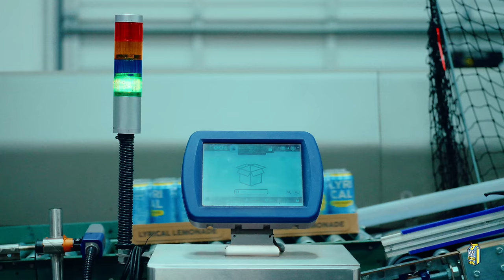The Lyrical Lemonade Beverage Commercial (2024)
Lyrical Lemonade is available nationwide on Amazon & at 7-Eleven’s in Chicago, Los Angeles, Dallas, DC Area, and the State of Florida.

Comment where you want to see Lyrical Lemonade on shelves next 🍋

Lyrical Lemonade Presents:
Directed and Edited by: AMD Visuals

STARRING: BabyTron

Executive Producers: Cole Bennett and Susan Bennett
Head of Production: Krista Worby
Associate Producer: Joseph Rocha
Director of Photography: Franklin Ricart
Production Designer: Cody Fusina
VFX Supervisor: Max Colt
VFX by Frender
Color Grade by AMD Visuals
Sound Design by Christian Stropko
Original Score by Sadpony & Little Miles

1st AC: Quinton Rodriguez and Angel Ochoa
2nd AC: Kate Ruthenbeck
Gaffer: Chad McClellen
Best Boy Electric: Michael Morones
Key Grip: Corey Millikin
Best Boy Grip: Ian Pierson
Art Director: Mithchell Dillon
Set Decorator: Emmett Tekstra
Production Support: Kateland Cornine
Production Assistant: Anton Tonczi